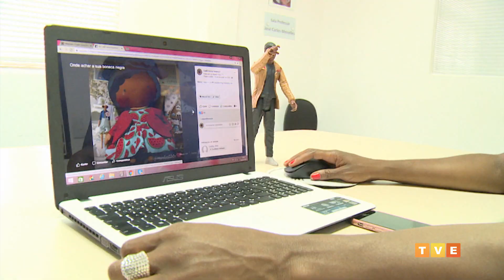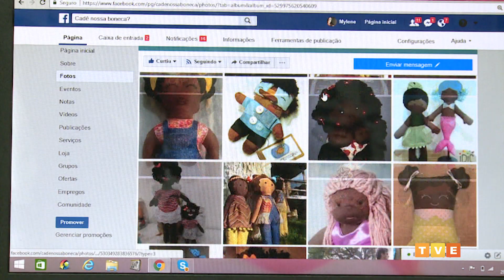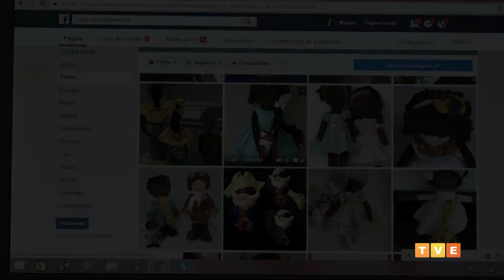BONECAS PRETAS - BAÚ SOTERÓPOLIS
Você já ouviu falar na campanha “Nossa Boneca”? 👧🏿✨

Iniciada em 2016, ao pensar no processo de autoidentificação que acontece durante o brincar, algo essencial para o desenvolvimento da autoestima da criança, a campanha chamou atenção para a falta de diversidade no mercado infantil brasileiro.

No BaúSoterópolis você relembra a reportagem exibida em julho de 2018. 😉

▶️ O Sot é inédito toda quinta, às 22h, com reprise na sexta, às 19h e no domingo, às 18h30. Você assiste na TVE e tve.ba.gov.br.